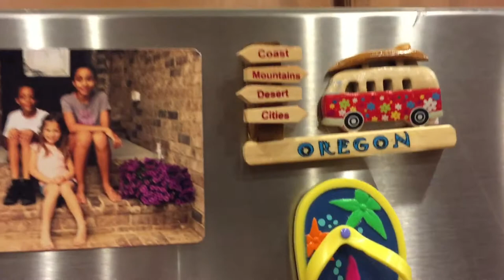Better with Butter?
Are we actually better with butter? Ivan says yes, but Ray isn't so sure.

Carol hits a home run with her french toast casserole at work, Luke & Josiah return from Kids Camp, and Ray needs your help picking some epic battle music. We take our weekly trip to Costco and get our pool party on with our Collect Small Group.

French Toast Casserole Recipe from Pioneer Woman
Ingredients: 1 loaf thick, chewy bread (not sandwich bread)
8 eggs
2 1/4 cups milk
3/4 cup granulated sugar
2 Tbsp vanilla extract
1/2 cup all purpose flour
1/2 cup brown sugar, packed
1 tsp cinnamon
1/4 tsp salt
1/2 cup (1 stick) unsalted butter, cubed

Preheat oven to 350. Spray 9x13 baking dish with cooking spray. Tear loaf of bread into bite-sized pieces and spread evenly in pan.

Whisk together eggs, milk, sugar and vanilla in medium bowl. Pour evenly over bread mixture, press lightly on bread to soak up the egg.

Mix flour, brown sugar, cinnamon, salt and cold cubed butter using a pastry cutter (I used 2 sharp knives) until crumbly. Spread evenly over the top of the bread.

Bake at 350 for 1 hour and serve with syrup, if desired. Enjoy!